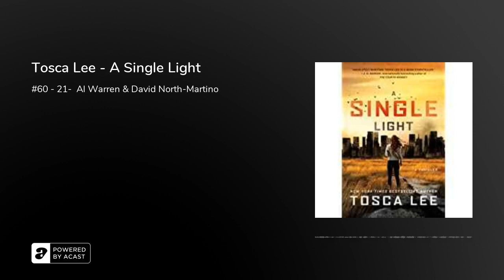Tosca Lee - A Single Light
Six months after vanishing into an underground silo with sixty-one others, Wynter and Chase emerge into an altered world. There is no sign of Noah and the rest of the group that was supposed to greet them when they surfaced—the same people Wynter was counting on to help her locate the antibiotics her gravely ill friend, Julie, needs. As the clock ticks down on Julie’s life, Wynter and Chase embark on a desperate search for medicine and answers. But what they find is not a nation on the cusp of recovery but one decimated by disease. What happened while they were underground? With food and water in limited supply and their own survival in question, Chase and Wynter must venture further and further from the silo. They come face-to-face with a radically changed society, where communities scrabble to survive under rogue leaders and cities are war zones. As hope fades by the hour and Wynter learns the terrible truth of the last six months, she is called upon again to help save a nation she no longer recognizes—a place so chaotic she’s no longer sure it can survive. With Tosca Lee’s signature “beautifully written and deeply unnerving” (Jonathan Maberry, New York Times bestselling author) prose, A Single Light is a breathless thriller of nonstop suspense.